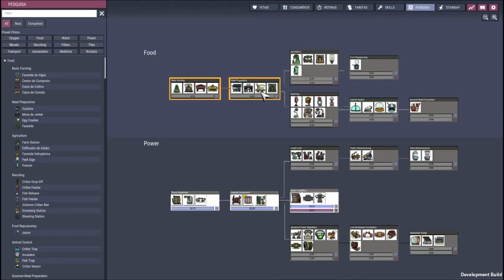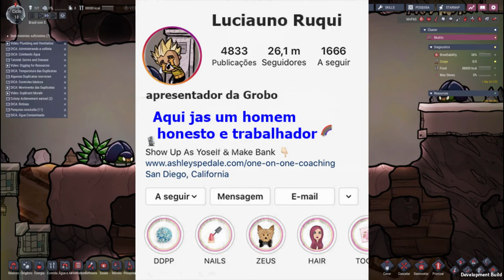Brasil com S Oxigen Not Included #1